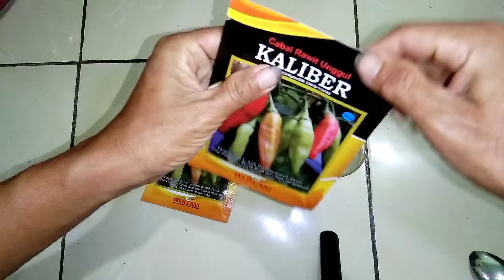cara semai cabe rawit agar cepat tumbuh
Halo gaes Salam macul..
di vidio ini akan membahas tutorial cara menyemai cabe rawit yg baik dan benar
tonton sampai selesai ya gaes agar tidak gagal faham
dan jika ada yg kurang jelas bisa tanyakan lewat kolom komentar .